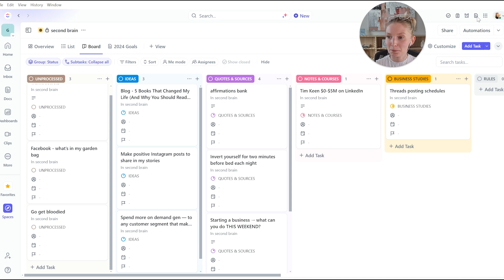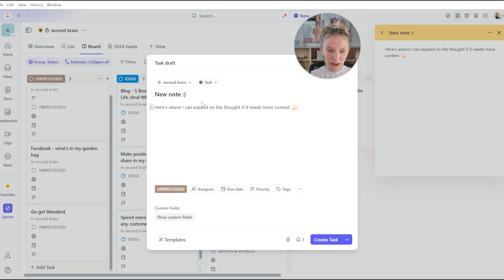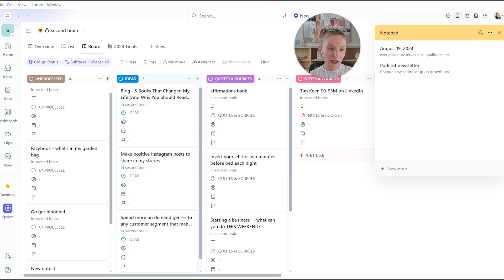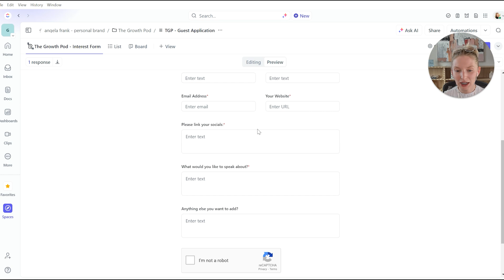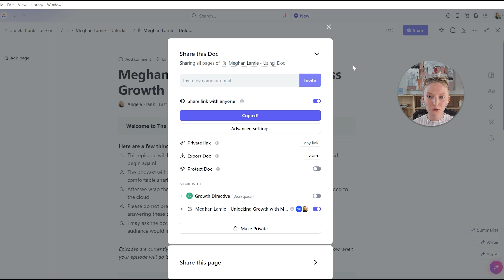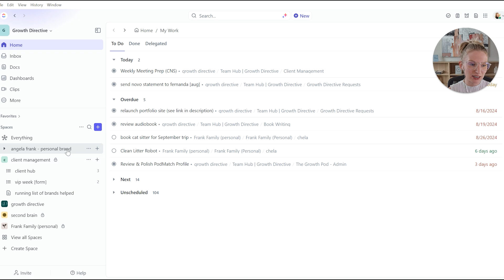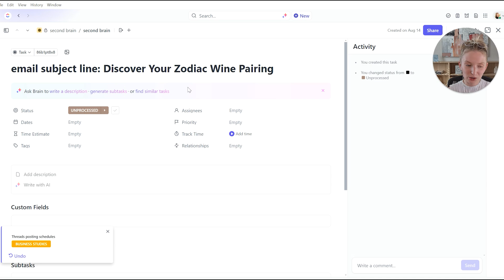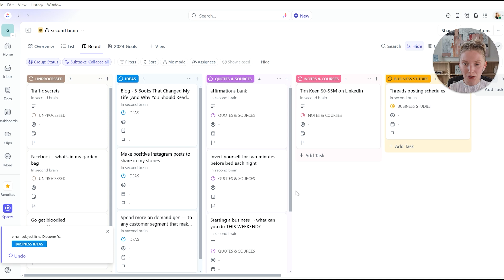ClickUp vs. Notion (why I switched)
In today’s video, I share why I switched my project management tools to Click Up. When comparing Notion vs. Clickup, there are some things to consider for your business, including how to use ClickUp. Enjoy!

» Fractional CMO Support
Take marketing off your plate. Spend the next six months with Angela knee-deep in your business and leading your marketing.

»  Join Modern Growth Guide
Scale your business to 7-figures with marketing that actually works. Get the tools, training, templates and tech recommendations I've used to generate over $60M in client revenue.

▶ ABOUT ANGELA
Angela Frank is a top 1% growth marketer recognized by Hiry, with over $60M in client revenue generated. She is on a mission to share the marketing strategy you need to build a successful and profitable business.

0:08 - reason #1 why I switched from notion to clickup
1:19 - how I organize notes in clickup
3:21 - reason #2 why I switched from notion to clickup
4:16 - reason #3 why I switched from notion to clickup
5:14 - how I use documents & forms in clickup
6:49 - deciding to make the switch to clickup
7:17 - walkthrough of my second brain setup in clickup